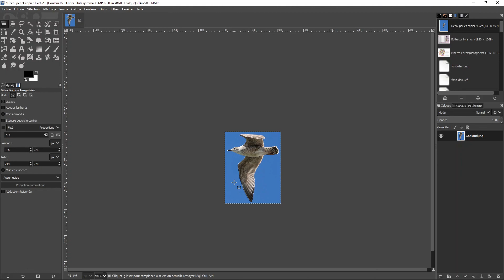GIMP - Fonction rogner selon la sélection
Comment rogner une image selon la sélection actuelle